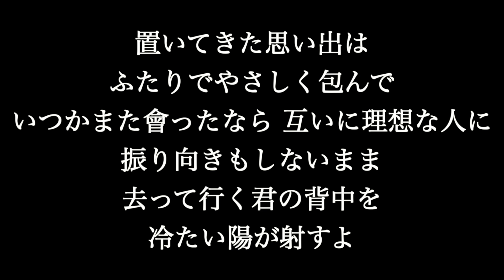【てがみ】HY 歌詞付き full カラオケ練習用 メロディなし 【夢見るカラオケ制作人】